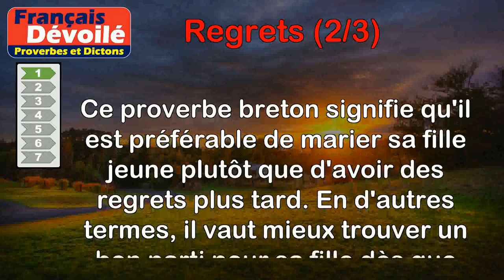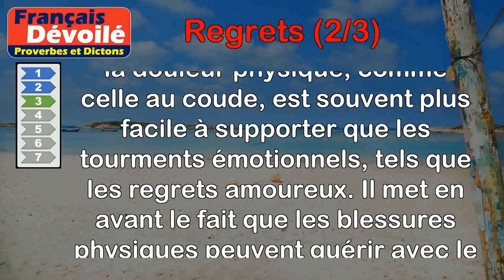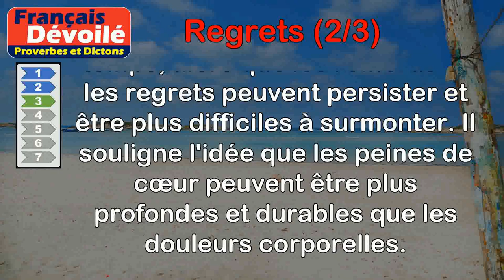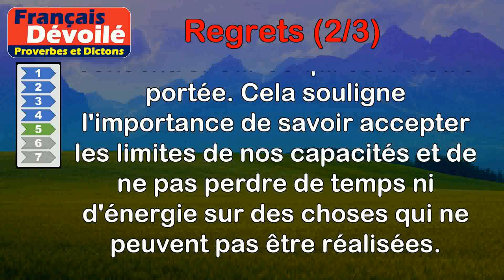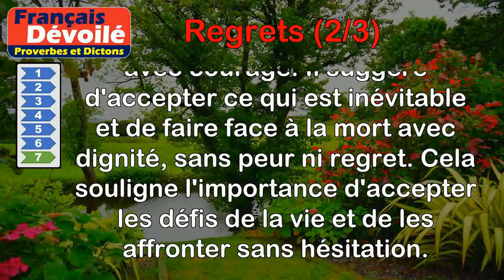Proverbes - Regrets (2 de 3)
00:00 Introduction
00:07 Proverbe Breton - Mieux vaut tôt marier sa fille qu'avoir plus tard des regrets.
00:46 Proverbe Français - Morceau qu'à regret on donne, n'étrangla jamais personne.
01:27 Proverbe Italien - Douleur de coude et regret de mari, tourment cruel bientôt guéri.
02:10 Proverbe Mongol - Profite du moment propice, plutôt que d'avoir du regret à la suite d'une affaire.
02:58 Proverbe Libyen - Ce que tu ne peux attraper avec ta main, oubli-le sans aucun regret.
03:41 Proverbe Français - Zèle qui se montre indiscret, ne peut causer que regrets.
04:22 Proverbe Kurde - Quand la mort t'offrira sa coupe, porte sans regrets cette coupe à tes lèvres.